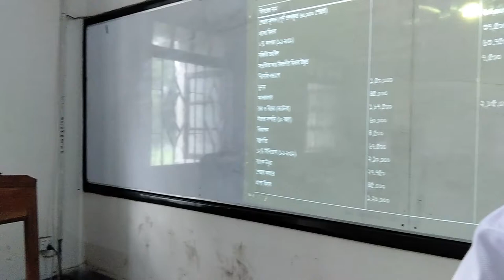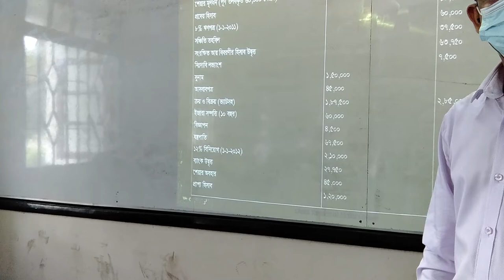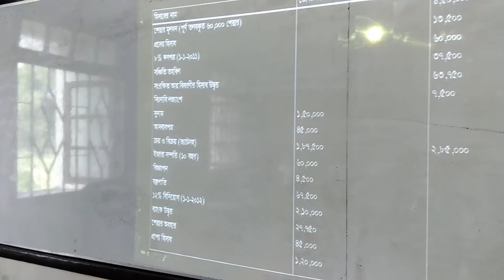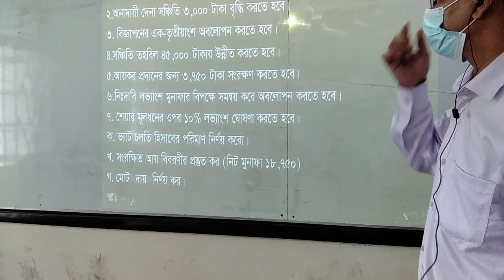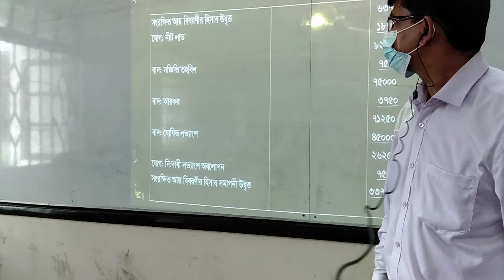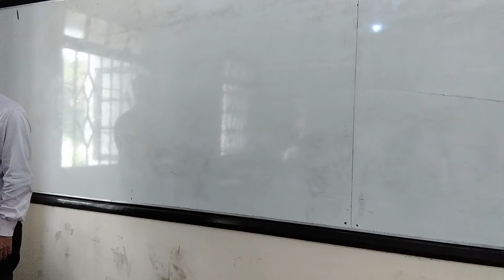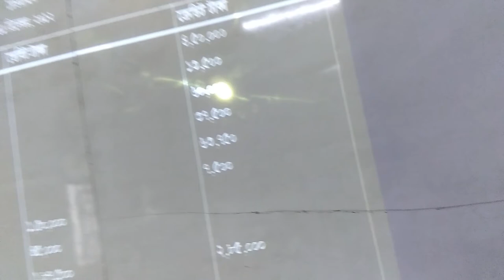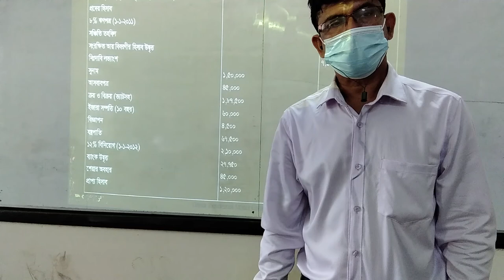Class12_Accounting_Financial_Statement_Of_Joint_Stock_Company_MD. Golam Mostafa